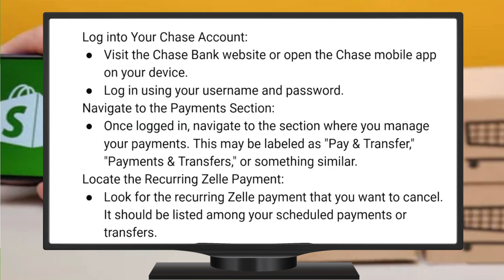Cómo Cancelar un Pago Recurrente de Zelle en Chase (2024)